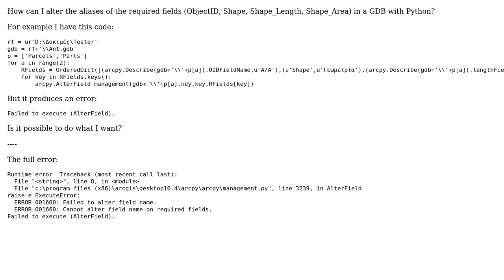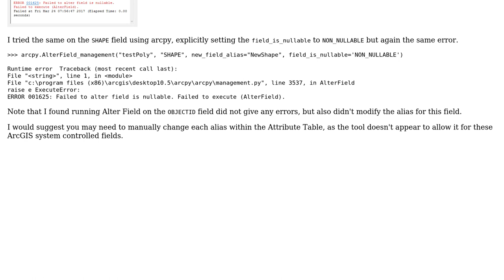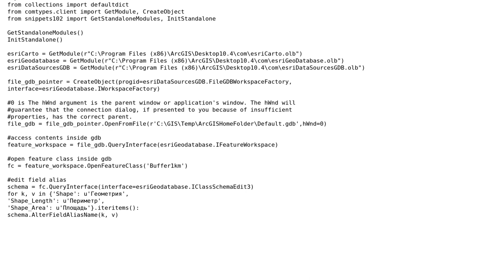GIS: Altering aliases of ObjectID, Shape, Shape_Length, Shape_Area with ArcPy? (2 Solutions!!)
GIS: Altering aliases of ObjectID, Shape, Shape_Length, Shape_Area with ArcPy?

With thanks & praise to God, and with thanks to the many people who have made this project possible! | Content (except music & images) licensed under CC BY-SA | Music | Images & others | With thanks to user PolyGeo user Panos user Midavalo user Alex Tereshenkov and the Stack Exchange Network Trademarks are property of their respective owners. You are responsible for your own actions.